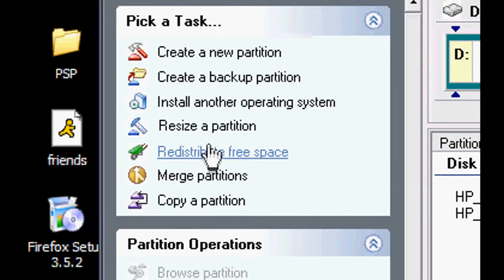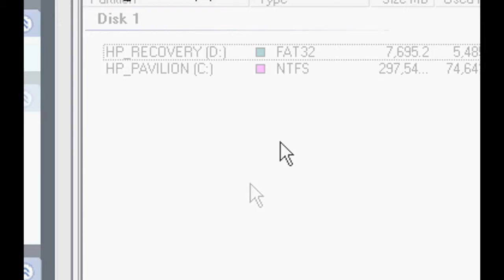How To Redistribute Space On Partitions